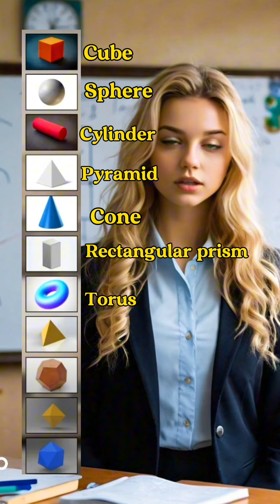Improve your vocabulary Part 24